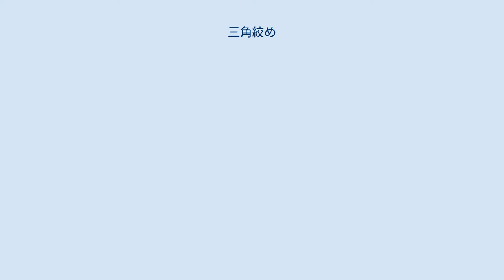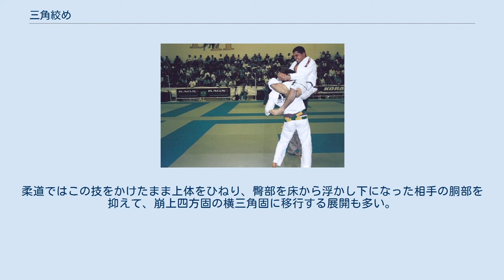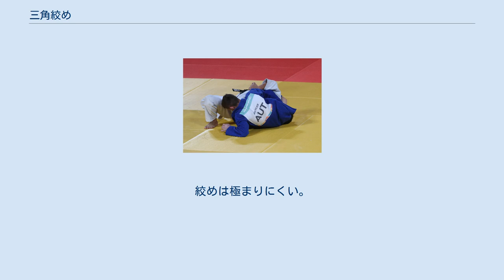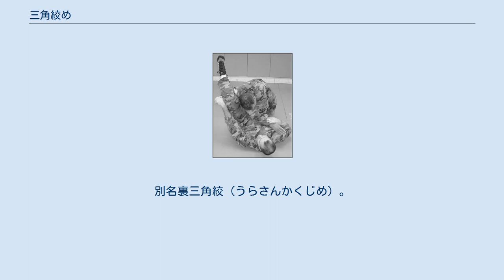三角絞め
下からの前三角絞めの実演 立ち姿勢の相手に飛びつき前三角絞を試みたブラジリアン柔術黒帯マルコス・トレグロサ 三角絞め（さんかくじめ）は、格闘技の寝技で使用される絞め技の一種で、両脚の中に相手の首と片腕を捕らえ脚で絞め付けることにより、内腿で相手の片側の頚動脈を相手自身の肩で反対の頚動脈を絞める技である。
講道館や国際柔道連盟 (IJF) での正式名は三角絞。
IJF略号SAJ。
別名挟み逆（はさみぎゃく）、松葉緘（まつばがらみ）、松葉固（まつばがため）、三角緘（さんかくがらみ）、トライアングル・チョーク（Triangle Choke）、松葉緘の絞（まつばがらみのしめ）。
 岡山第六高等学校高専柔道の金光弥一兵衛（起倒流備中派柔術、講道館柔道9段）と早川勝（後に8段）の稽古中に両脚を二葉松の松葉の様に伸ばして、両足首辺りで組む形態、もしくは、組まない形態で編み出した。
早川ら当時神戸一中の数人の学生と高専柔道の六高の一宮勝三郎が、六高OBの高橋徳兵衛が用いた「挟み逆」という技をヒントに考案し、師範の金光らが研究・改良を重ねて実戦で使えるレベルに仕上げた、というのが定説となっている。
書籍『柔道大事典』では原型は足挟み（あしばさみ）つまりはヘッドシザースであるとしている。
ノンフィクションライターの増田俊也は高専柔道で足挟みが禁止技だったからこそ、ルールの隙をついて生まれた技だとしている。
講道館柔道では足挟みは 1951年の改正で初めて禁止された。
「松葉搦み」、「松葉固」と呼ばれた。
1921年11月に武徳会兵庫支部主催の県下中学校柔道大会で神戸一中の主将・早川が、準決勝戦で県立商業中学の主将・足立を、決勝戦では御影師範学校の主将・沼田を立て続けにこの技で破って有効性を実証。
その噂は遠く四国にも伝わり、のちには松山高校の岸川大事らがこの技に長じている。
1922年には早川勝が六高に入学し、直後7月下旬に開催された大日本武徳会主催の青年演武大会で、六高「六華会」の選手として出場した早川勝が早大「大化会」の田中正二3段を寝技に引き込んで三角に極めた。
のちに試合規定が変更され、寝技への引き込みが禁止されるきっかけの1つとなった試合とも言われている。
他校では三角絞に対する防御法（旧制第八高校の金津尚二が編み出したため“金津式防御法”と呼ばれた）が研究・開発されたりもしたが、六高の大山正省（のち香川県柔道連盟会長）や堀部道輔らが三角絞に更なる改良を重ねてこの技を完成させている。
書籍『柔道大事典』は最初は関節技（のちの腕挫三角固)として使われることが多く、たまに絞めで使用された、としている。書籍『柔道大事典』は、のちに片足首ともう一方の膝裏で組むようになり、小田常胤は「三角緘」と命名した、としている。そして絞めで使用される機会が増えた。前三角絞である。1926年の金光の著作『新式柔道』に既にこの形態の写真が「松葉搦の絞」の名で掲載されている。 1937年、高専柔道東部予選トーナメントに向け、木村政彦を擁する拓大予科が横三角絞、同志社高商が立三角絞めを開発。増田は、立三角絞めがどんな技だったか資料はないが飛びつき前三角絞か立ち姿勢からの亀姿勢の相手への後三角絞ではないか、としている。 三角絞はブラジリアン柔術や総合格闘技の試合において多く用いられている。あらゆるポジションからの仕掛けての様々な防御に対する攻め方のバリエーションが研究・実践されている。増田はブラジリアン柔術への伝播はブラジル全土に小野柔道館を広げ、エリオ・グレイシーと二回引き分けている金光の町道場出身の柔道家小野安一が関係してるのではないかと推測している。一方でブラジリアン柔術マガジン『GRACIEMAG』は、小野は対エリオ・グレイシー戦の前の練習時の写真で三角絞を披露しているものが残っているが、探求心旺盛なホーウス・グレイシーが古い柔道の本で三角絞を発見し、ブラジリアン柔術の道場に広がっていった可能性がある、としている。 この技の体勢からさらに腕挫三角固や抑込技三角固に移行することもできる。 両脚の中に相手の腕を入れないと首4の字固めやヘッドシザースとなる。首4の字固めやヘッドシザースはブラジリアン柔術ではジュニアなどを含め全てのカテゴリーで認められているが三角絞より極まりにくい。柔道では反則である。両脚の中に相手の両腕を入れるとまず極まることはない。 柔道の試合では、中学生以下が行なうと即反則負けとなる。ブラジリアン柔術では頭を手で引き付けな...